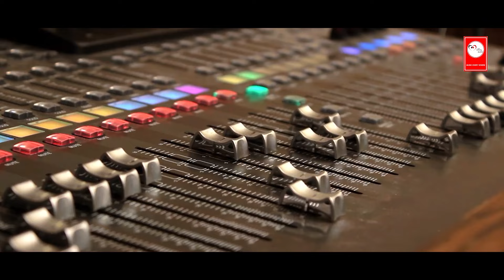LIKHON BODOLENA2023//JAMUNA TUDU//JB KUMAR//RAMCHANDRA SOREN//MILLON MUSIC//MILLON AUDIO//NEW VIDEO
ALBUM-45
SONG- LIKHON BODOLENA.
SINGER- JB KUMAR & JAMUNA TUDU
LYRICS- MAJHIA MURMU
MUSIC/CONCEPT/COMPOSED-by RAMCHANDRA SOREN
DOP & EDIT- BHARAT KU. SOREN
PROGRAMMING/MIXING & MASTERING- RAMCHANDRA SOREN
MUSIC LABLE- MILLON MUSIC
STUDIO- MILLON AUDIO,RAIRANGPUR(MURMU CHHAK),MBJ,ODISHA.
PRODUCER- SALMA